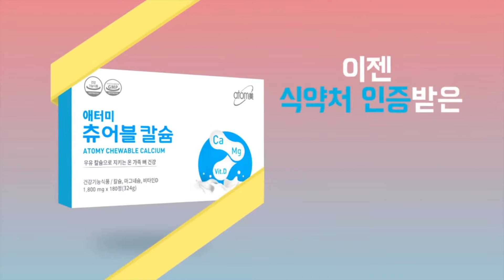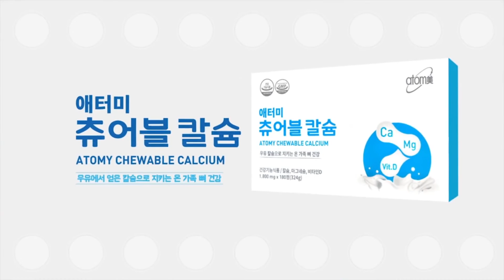🐄牛奶鈣片 | 💯中文字幕 | 🤍咀嚼鈣片 | 🇰🇷艾多美韓國商品 | 🥛乳清鈣好吸收 | 👉兒童孕婦也可食用 | 👍含維他命D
Line：ch5933
微信：atomy5933
產品購買＋辦會員按這裡🔜